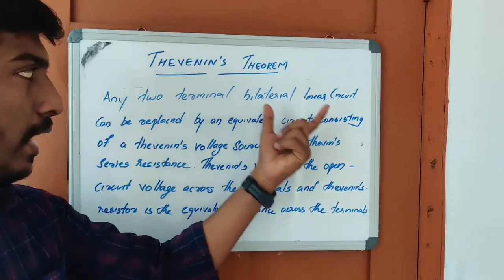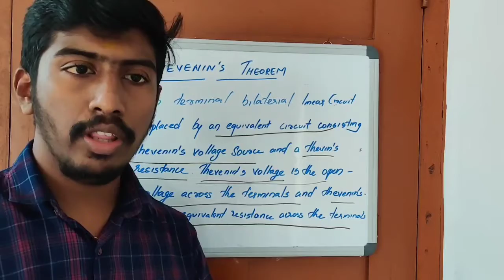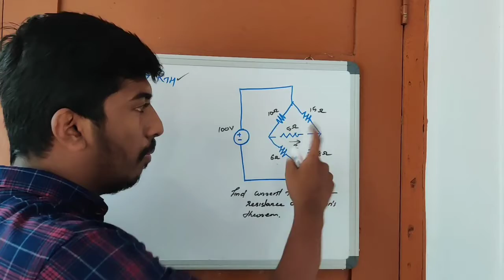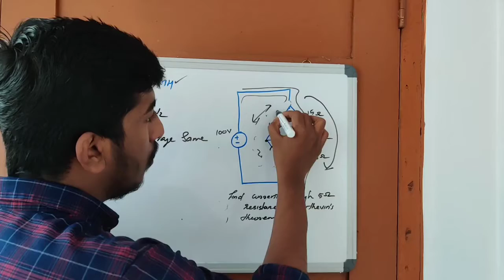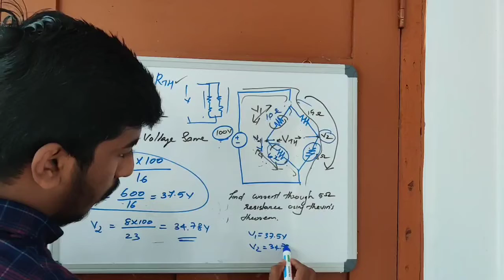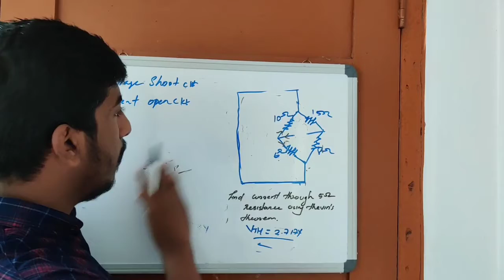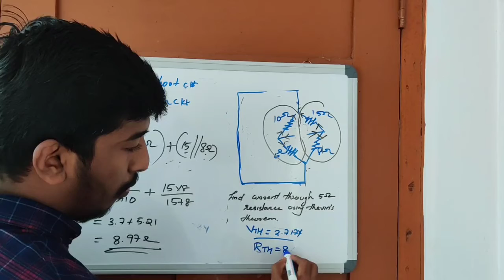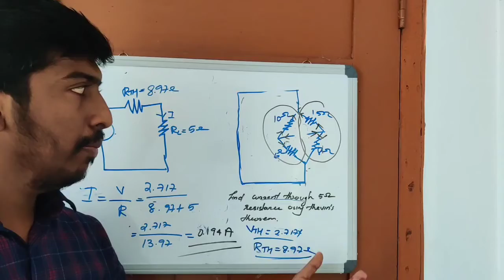Thevenin's Theorem | Circuits and Networks | KTU S3 | Network theorems